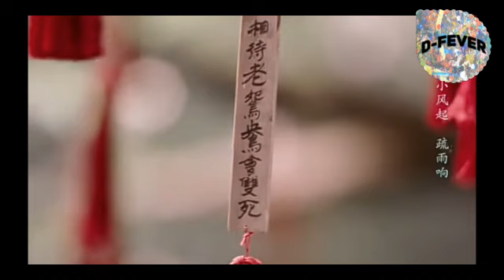Love& Redemption, Ep:56, 57||•chinese drama in hindi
Hlo D fever family ❤

Drama name- Love and redemption😍😍😍

links:-

ignore it